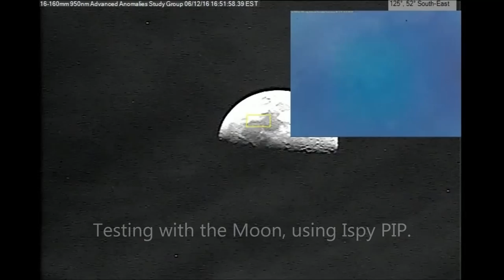Dual System Calibration.